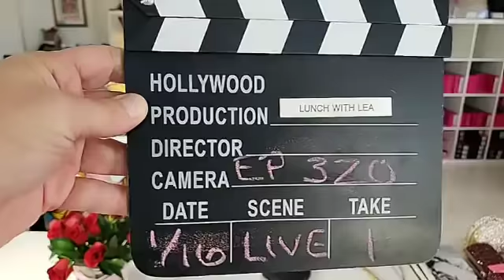Lunch With Lea Black Episode 320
Lunch With Lea Episode 320
Personal News
Freda
Texas Trip
Frankie Grande joined us for Episode 319
Critics Choice Awards
Tom Arnold on DumbGayPolitics
Celebrity News
Housewives News
"Ask Me Anything on Instagram Stories"
Twitter Tweets
Super Bowl Halftime Show
America's having fewer babies
Cruise Ship Illness
Dog Show News
DesignTalk Live Podcast
Nudist Restaurant to close
LA Teachers Strike
Overreacting News
Quote of the Week
Brexit and Washington DC